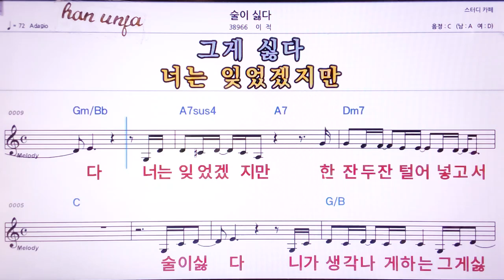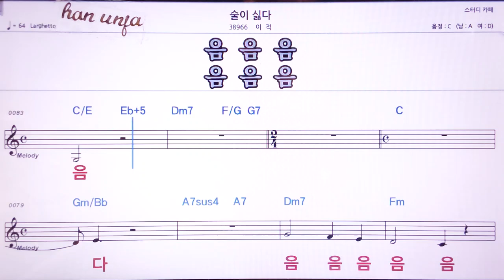💖술이 싫다/이적 👍MR,노래방, 악보, 코드,Karaoke With Sheet Music